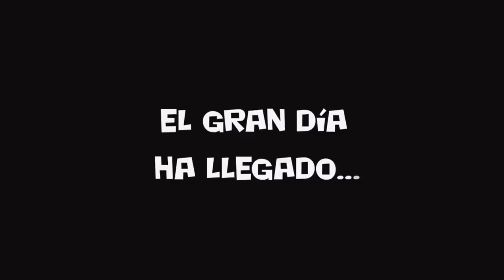El gran día ha llegado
El día más esperado para Ingrid y Pablo Yahir por fin llegó y así fue como vivieron el nacimiento de su hermoso bebe. Un video casero grabado con iPhone 5 y editado en iPad Air con Pinnacle Studio.